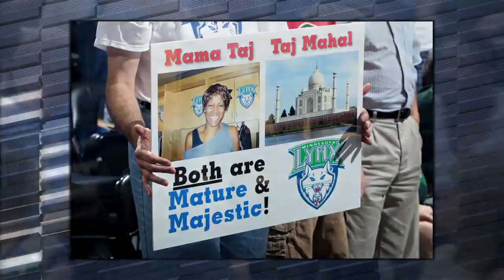Taj McWilliams-Franklin sits down with Lea B. Olsen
Former Lynx center Taj McWilliams-Franklin sits down with Lea B. Olsen.